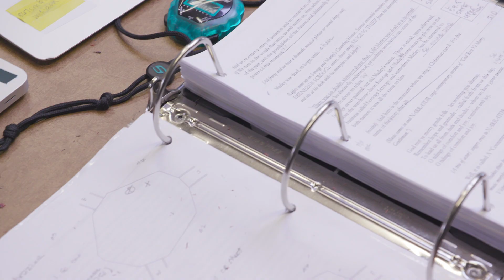Art Zone with Nancy Guppy: Scary Santa, Scrooge & SKATES!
A light-hearted exit interview with art gallery owner Greg Kucera; beloved Seattle actors Amy Thone and R. Hamilton Wright take on the juicy role of Ebenezer Scrooge in "A Christmas Carol" at ACT; a crazy holiday movie suggestion from Scarecrow Video's Matt Lynch; and a fast and fun tune from the trio known as SKATES!